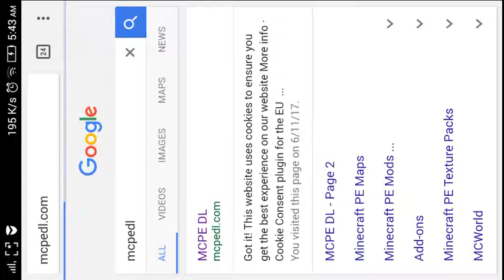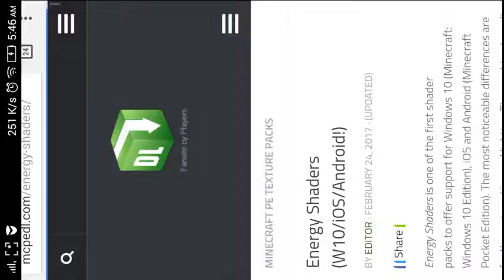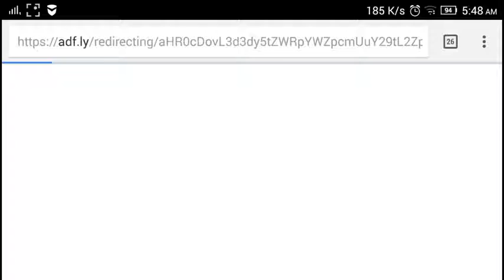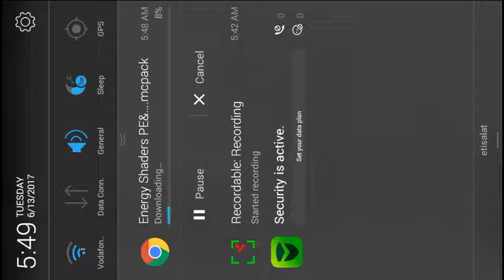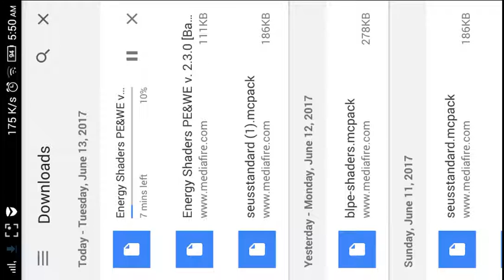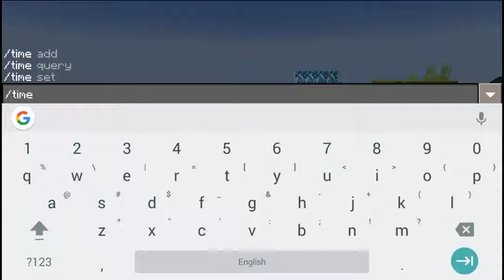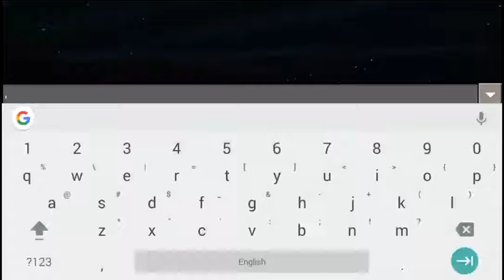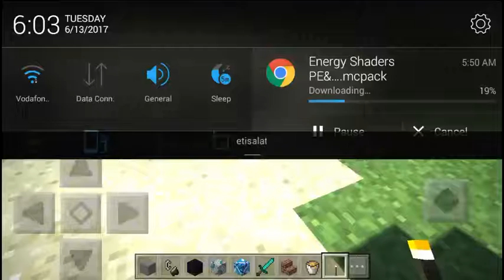افضل شادرين لMinecraft pe